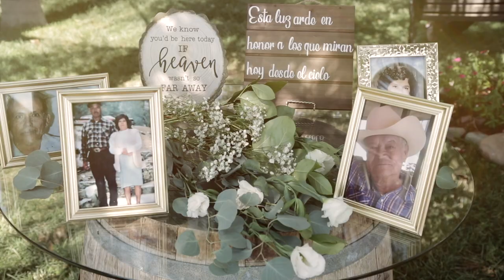Charro & Mariachi Traditional Wedding Video - Rancho El Mirador - Aileen & Enrique